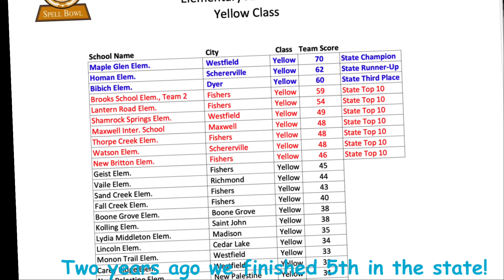Spell Bowl 2023 Recruiting Video